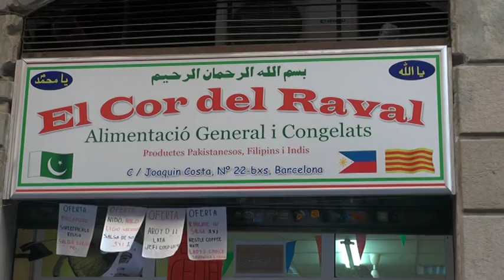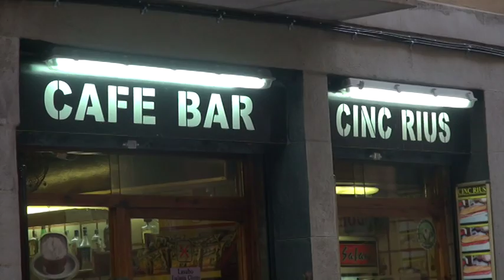Ravalistan : un air du pays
Ils sont plus de 37000 à Barcelone, plus de la moitié de la communauté pakistanaise en Espagne. La plupart des Pakistanais ici tiennent des petits commerces, travaillent dans la restauration ou vendent des bières à la sauvette une fois la nuit tombée. Des trains de vie qui ne laissent pas beaucoup de place à une vie artistique foisonnante, et pourtant... Javed, cuisinier, et ses amis, sans emploi, vendeurs de nuit ou ouvriers dans le bâtiment, aiment la musique plus que tout. Chaque semaine ils se retrouvent dans l'arrière boutique d'un petit restaurant du quartier El Raval, fief de la communauté, pour jouer ensemble des classiques de la musique pakistanaise.